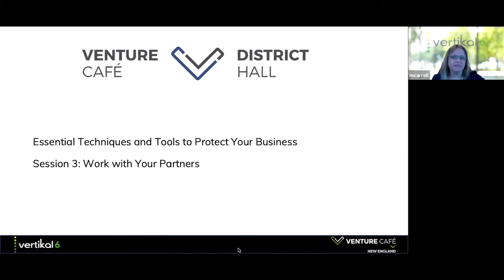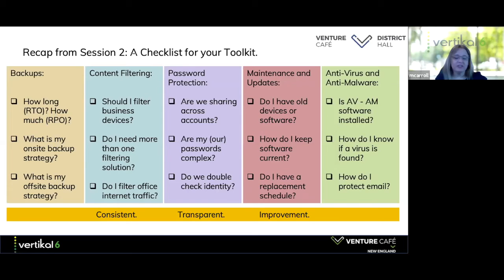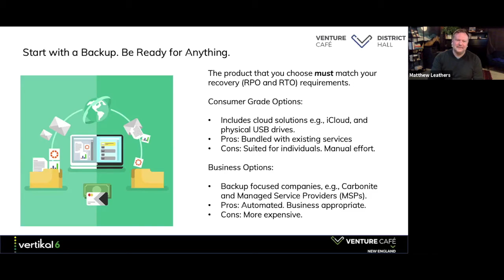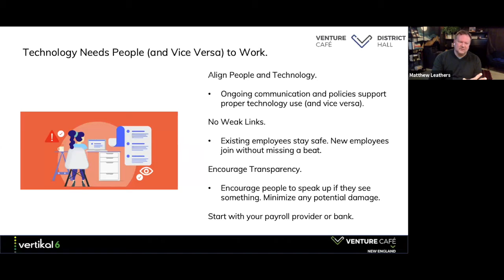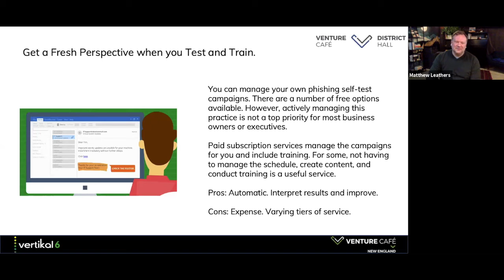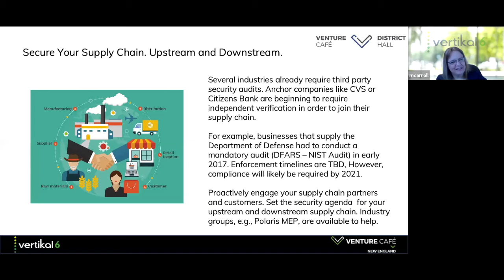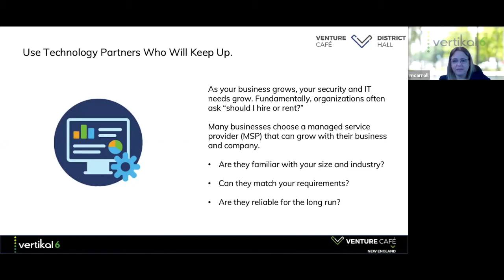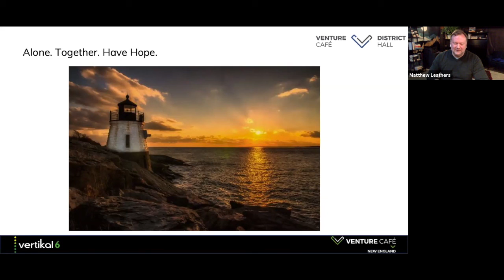Information Security Essentials - Part 3 - "Work with Your Partners"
Presented by Matthew Leathers & Meredith Carroll

Did you know that 60% of all attacks in 2019 targeted small to medium sized businesses?

You are not alone. Your business has access to financial, government, and technical resources that help keep you safe and help you focus on running your business.

As small businesses pivot to our new normal of virtual programming, remote work, and digital commerce, cybersecurity is essential. We need to keep our customers, workers, and business data secure.

Meredith and Matt have 40 years of combined experience in large and small company technology transformation. They know how to provide actionable, cost effective advice in plain language.